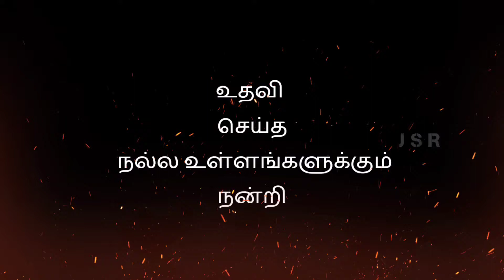( J S R )- One Year After The YouTube Channel Started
Media Saaral

Church function and Festivals..

                                     Keep Support
                                         Thanks Media Saaral

                                                 Keep Support
                                                       Thanks Media Saaral